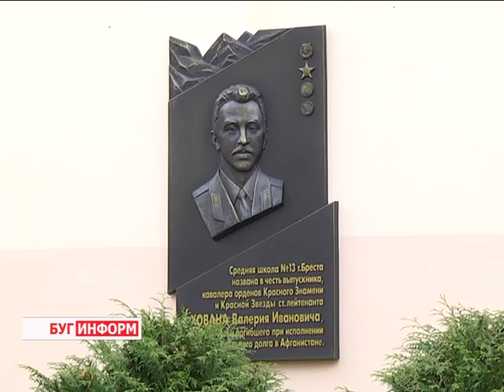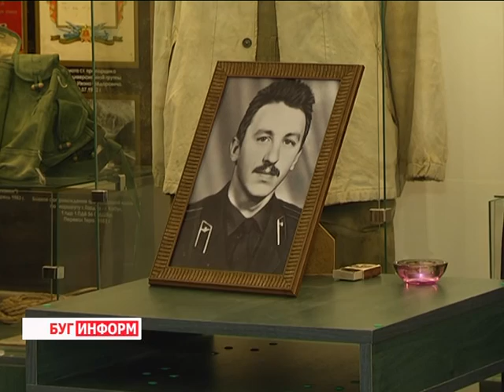2015-11-03 г. Брест. Визит делегации педагогов из города Ярославля.Телекомпания Буг-ТВ.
Визит делегации педагогов из России, города Ярославля.
Два братских народа - белорусы и россияне - на протяжении столетий были рядом, переживали одни исторические события,  делили скорби и радости, справлялись с тяготами и невзгодами. Сегодня, когда мирное небо у нас общее, есть большое количество возможностей для того, чтобы оставаться такими же близкими народами, развивая совместно экономику и промышленность, спорт и сферу образования.
На протяжении трёх дней в городе над Бугом находилась делегация из  российского города Ярославля. Порядка пяти десятков человек, в числе которых педагоги, сотрудники центров развития и повышения квалификации, школьники знакомились с культурой и традициями брестчан.